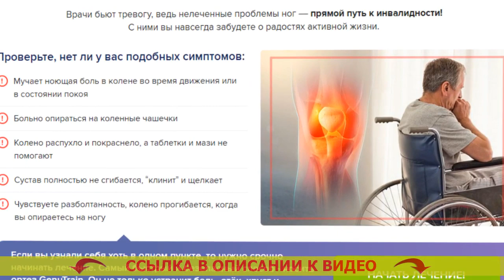ОРТЕЗ КОЛЕННОГО СУСТАВА ЧЕЛЯБИНСК ⭐ ОРТЕЗ КОЛЕННОГО СУСТАВА ГОМЕЛЬ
Необходимо вовремя начинать!
Люди в белых халатах бьют тревогу, ведь нелеченные проблемы ног — прямой путь к нетрудоспособности! С ними вы навечно позабудете о радостях энергичной жизни.

Проконтролируйте, нет ли у вас подобных проявлений:
- Изводит ноющая боль в колене на протяжении передвижения или в положении покоя
- Больно опираться на коленные чашечки
- Колено напухло и покраснело, а таблетки и мази не приносят результат
- Сустав до конца не сгибается, “клинит” и щелкает
- Испытываете расшатанность, колено изгибается, если вы упираетесь на ногу

В случае, если вы узнали себя хоть в каком либо пункте, то надо безотлагательно начинать лечение. Самый быстрый и испытанный метод - одевать ортез GenuTrain. Он не только ликвидирует боль, отёк, хруст и шаткость, но и ослабит опасность повторной травмы на 90 процентов.

Мнение доктора-ревматолога
Валентин Дикуль - заслуженный доктор биологических наук, создатель сети центров лечения суставов и позвоночника.

Свыше 20 лет я занимаюсь реабилитацией пациентов с различными суставными отклонениями. И готов с уверенностью сказать, что заболевания суставов и позвоночника сумеет исцелить каждый, но только если к этому приступить ПРАВИЛЬНО.
Не так важно, потянули вы связку или ударились коленом, для правильного врачевания надо претворить в жизнь 3 нетрудных воздействия: обездвижить сам сустав, усилить область вокруг сустава и обеспечить повышенное кровообращение в травмированной зоне.
Для этого случая в собственных реабилитационных центрах я настоятельно рекомендую пациентам Ортез GenuTrain. С моей точки зрения, конкретно эта конструкция помогает очень быстро воскресить колено и избегнуть осложнений.

GenuTrain - стимулирует восстановление не только в режиме покоя, но также в течении активности.

Когда вы двигаетесь, особая силиконовая вставка с выступами осуществляет активный массаж мягких тканей и надколенника. А объемная вязка организовывает эффект компрессии, за счет чего запускается цикл заживления и возвращается прежняя подвижность сустава.

Ортез на колено аренда
Как е ортеза на английски
GenuTrain a
Ортез на колено минск
Ортез жесткий кистедержатель
Ортез замена гипсу
Размеры ортеза на колено
Ортез 8368
GenuTrain knee brace
Купить ортез на колено авито
GenuTrain 7c
Ортез улан-удэ
Ортез коленного сустава екатеринбург
Ортез эпикондилитный
Ортез коленного сустава купить в минске
Ортез 122 мсч
Ортез на коленный сустав средней степени
Ортез коленного сустава гомель
Ортез ркн 203
Ортез эпикондилитный
GenuTrain s aktivbandage
Ортез коленного сустава medi rom
Ортез 104
Ортез на коленный сустав легкой степени фиксации
Ортез шейный мягкий купить
BAUERFEIND GenuTrain москва
Ортез коленного сустава
Ортез коленного сустава с боковой стабилизацией rodisil 9107 orliman
Ортезы на нижнюю конечность
Ортез hks 303
Ортез цена минск
Жесткий ортез на коленный сустав
Ортез на коленный сустав в кирове
Ортез для ноги
Ортез ortex 013
Ортез коленного сустава как носить
Ортез уфа
Ортез 8320
Ортез коленного сустава что это
Ортез после разрыва мениска коленного сустава